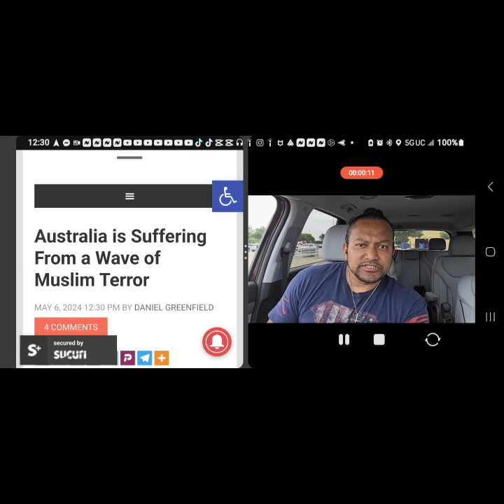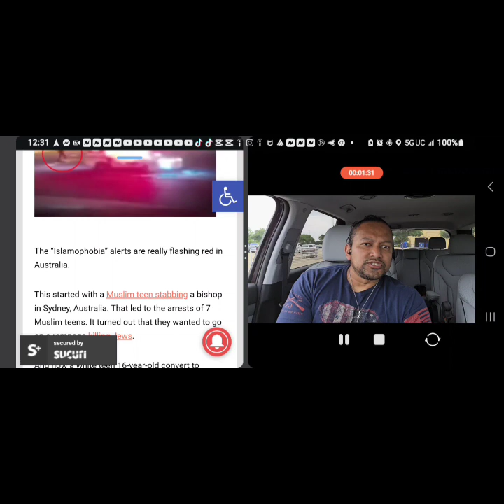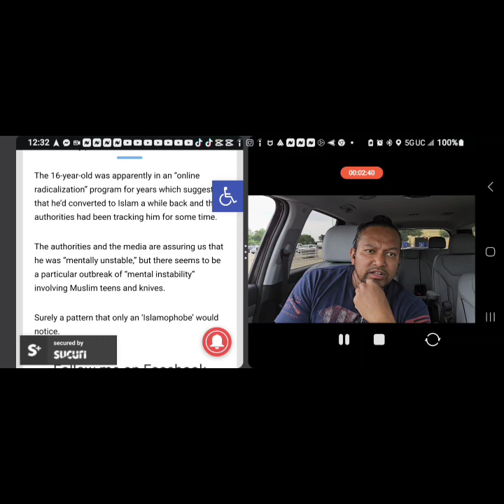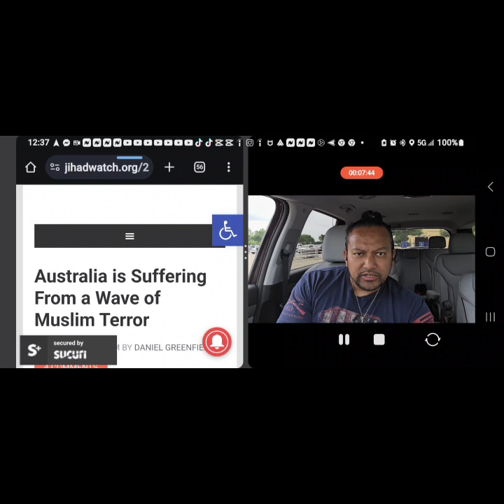Australia: islamic stabbing terror continues